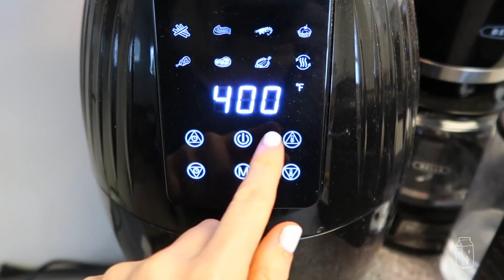Mary's Mini Challenge || Day 1 & 2 | Starch Solution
This week I will be attempting a Mary's mini. After my first assessment, we will see if I can make it through the week. If you want to learn more about a Mary's Mini, the link is below: